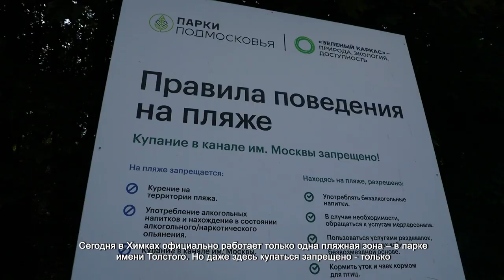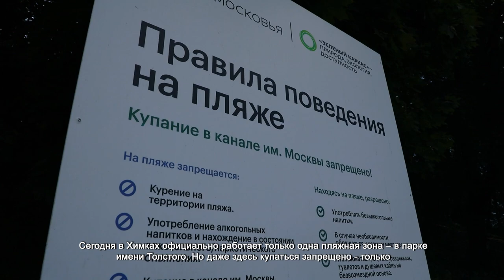ГДЕ МОЖНО И НЕЛЬЗЯ КУПАТЬСЯ В ХИМКАХ